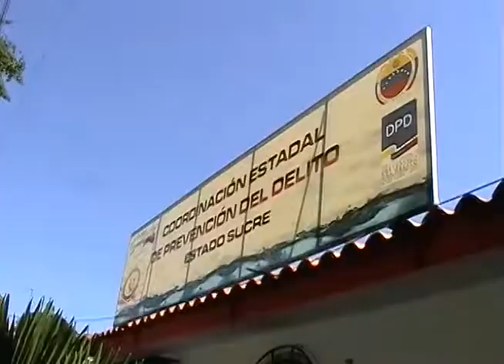PREVENCION DEL DELITO ESTADO SUCRE